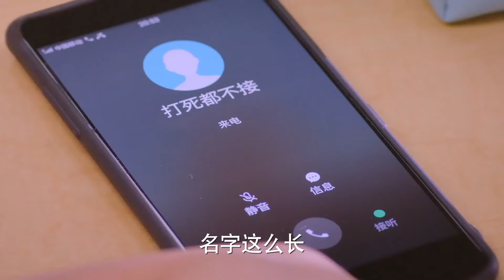[ENG]Fang have to date with her creepy classmate，Ming is sad.| 甜蜜暴击 Sweet Combat |鹿晗LUHAN 关晓彤